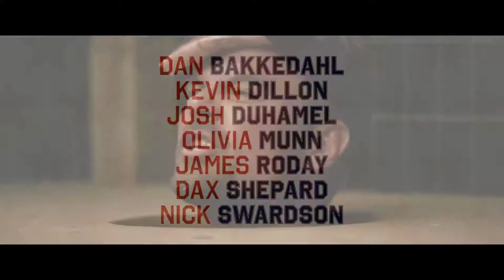Buddy Games 2020 (Official Trailer) Josh Duhamel Movie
A group of friends reunite to play The Buddy Games, a wild assortment of absurd physical and mental challenges. In the process, they'll heal old wounds, right past wrongs and figure out the true meaning of friendship...or die trying.

Director: Josh Duhamel
Writers: Josh Duhamel (screenwriter), Bob Schwartz
Stars: Olivia Munn, Jensen Ackles, Dax Shepard